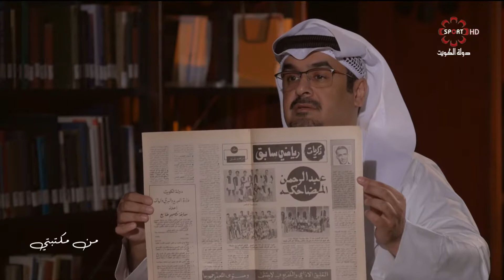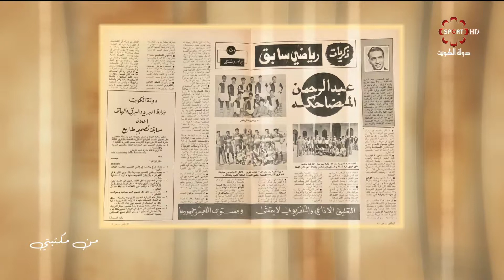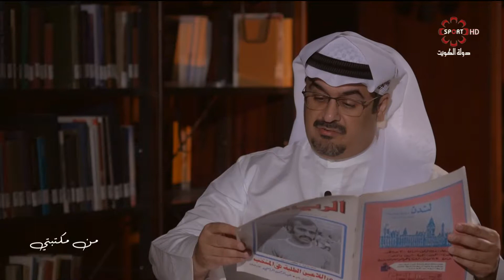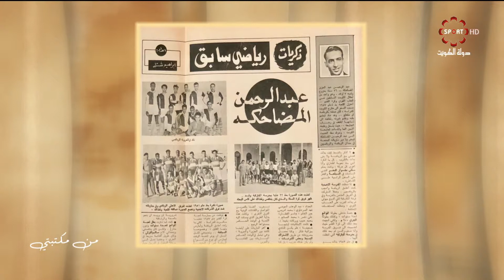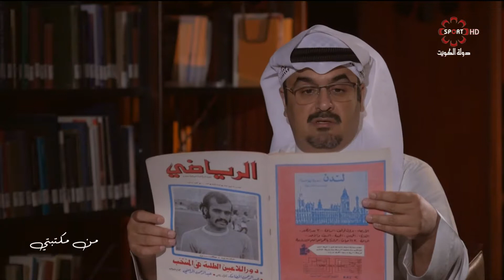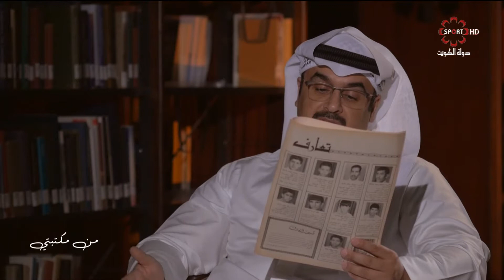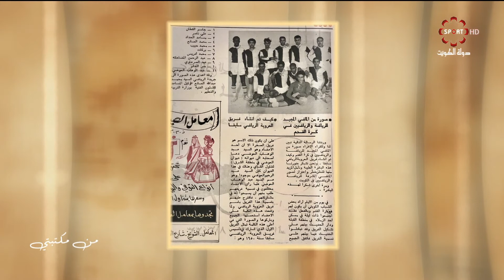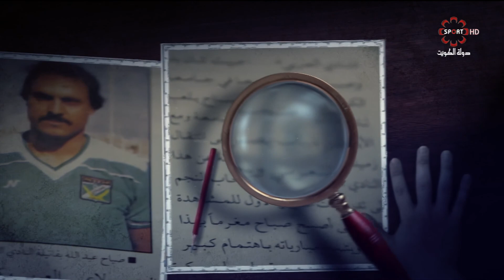برنامج من مكتبتي -- الثلاثاء 6/8/2019